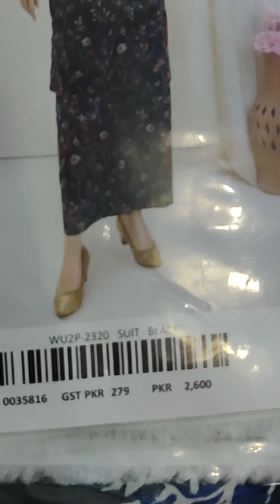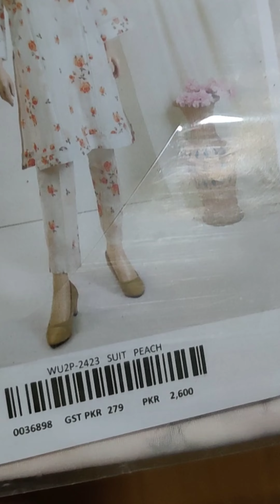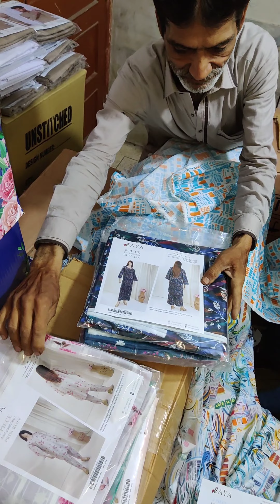SAYA ORIGINAL ALL OVER 2 PIECES NEW COLOR WITH NEW PRINTS AVAILABLE IN BULK QUANTITY 💯🌟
Only in Rs 1550/- Or 1650/- Rs 💛🥺

_*ALL-OVER 2 PIECE*_

*_By_*  *_SAYA_*

*_Saya AllOver Shirt Trouser 2023 Lawn Volume 1_*

*_Premium Digital Printed Lawn_*

*_▪️Digital Printed Premium Lawn Shirt_*
*_▪️Digital Printed Premium Cambric Trouser_*

*_08 Pieces In Each Set 📦_*

_*Retail in SAYA'S OUTLET 2600-/*_ ❌

_*Retail in POONA'S OUTLET 1,650-* ✅

*_Kindly  Confirm Your Orders FAST_*

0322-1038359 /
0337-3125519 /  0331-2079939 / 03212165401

Poonas Collection Outlet
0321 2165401